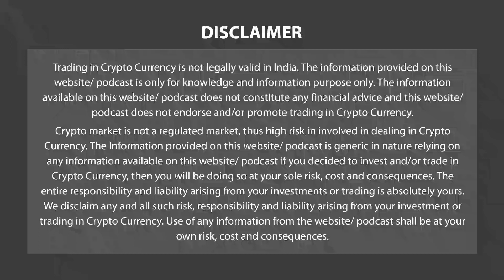Special Conversation with Vishwas Bhushan (Co-Founder, LYNC) | Crypto Masters | Reallive3TV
Blockchain gaming is currently in its early stages, web3 game is very challenging.
During Crypto downfall Gamefi sector received $4.5 bn investment. India is emerging as a leader in Web 3 ecosystem and P2E games.

In conversation with Vishwas Bhushan, we explore key reasons for the success of Gamefi, problems and challenges limiting its growth and its future.

1. Blockchain gaming is currently in its early stages, web3 game is very challenging.
2. Total will plant 12,000 trees, which will offset huge amount of carbon.
3. Web3 gaming will grow manifold in the coming years.
4. There is a need to move away from old hit games and build new gaming concepts.
5. P2P gaming is on the rise in India.

About Reallive3TV Channel-

Reallive3TV is a news channel which gives you the latest news on Web3 on a daily basis which include Bitcoin (BTC), Ethereum, LUNA, UST, DogeCoin, etc.
We also give information related to NFTs, Metaverse and other educational information.